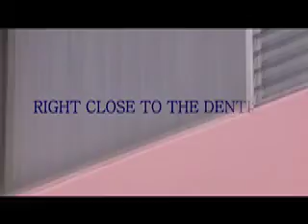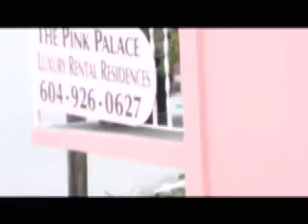Idiot News Reporting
Let's see now. Vicky and me in Dundarave but a side trip to locate a bachelor apt for someone we know and it's PINK, but were thinking of more of a party central sort of a place to unwind and watch the tankers go by. Completely unprofessional (good thing) Next time I'll attempt a real pro story/no messing about/straight up.